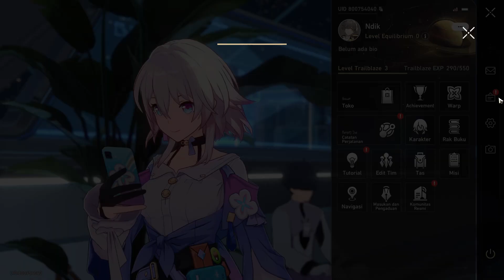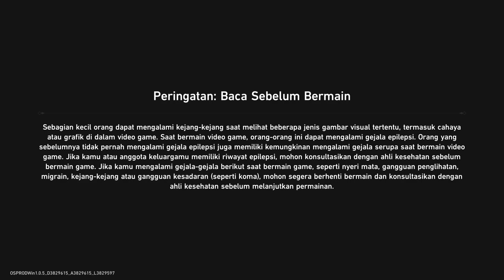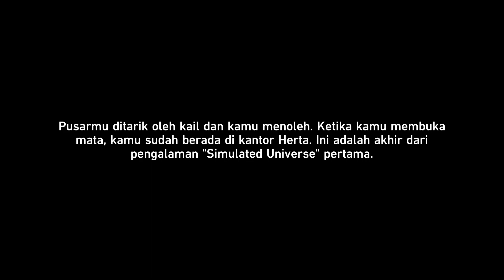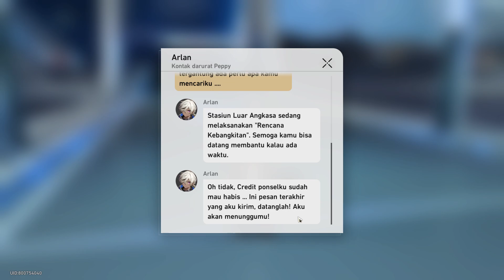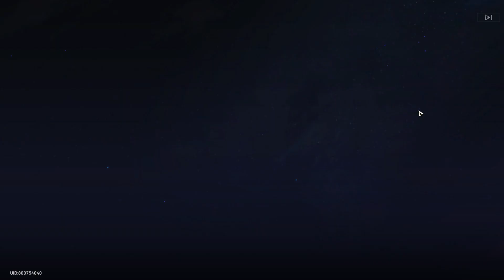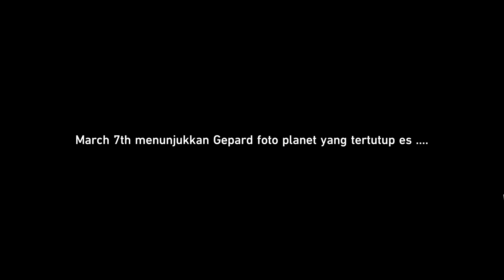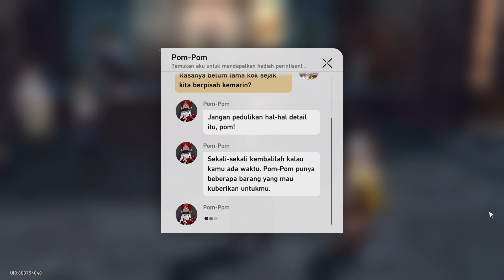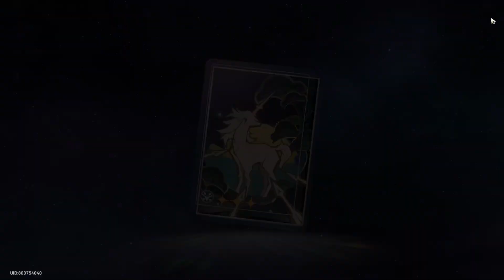Melawan Monster di Stasiun Luar Angkasa kemudian turun ke Planet Beku #2 || Honkai: Star Rail